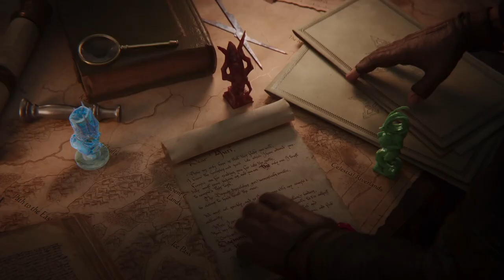Država Kislev, Zemja Leděnoj Caricy | In English | Држава Кислев, Земья Ледєной Царицы